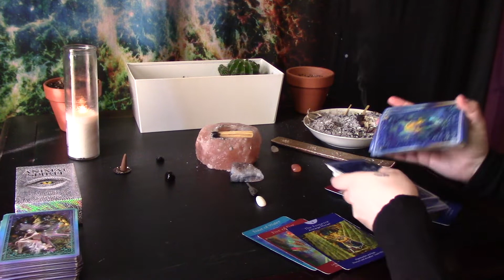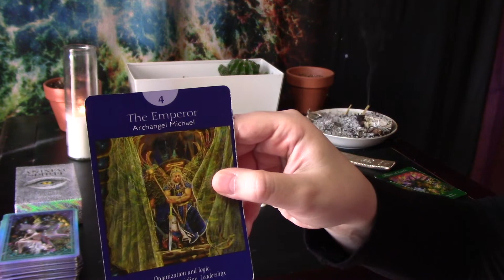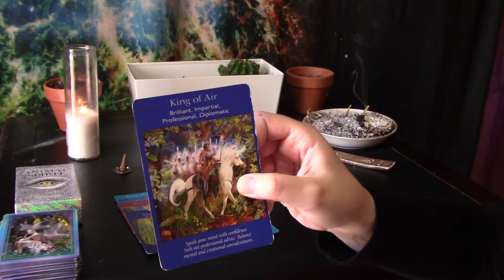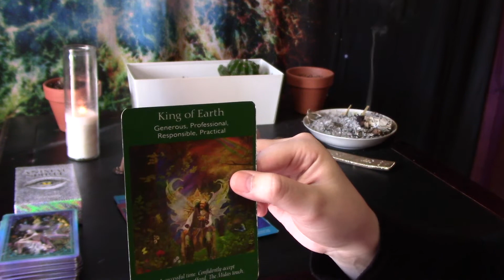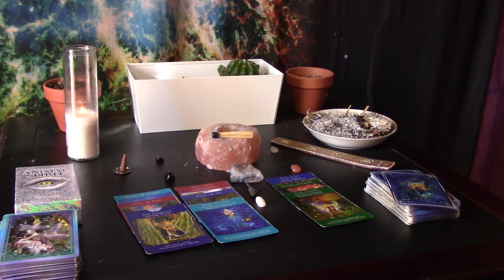Cancer Mid-End April, YOU SURE KNOW HOW TO DRAW A CROWD👀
Soul guidance for Cancer from the middle to end of April.

COSMIC TIDES: SPACE ODYSSEY FACE MASKS:

Soundcloud.com/vic_music